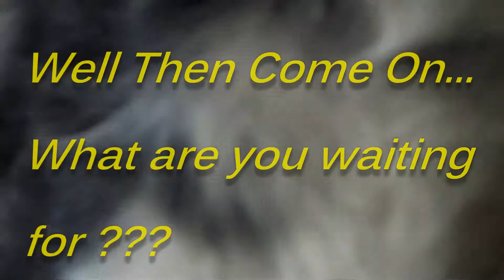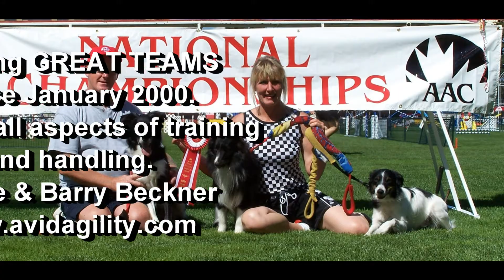Agilefun Promo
Cool Video showing dogs having fun running.